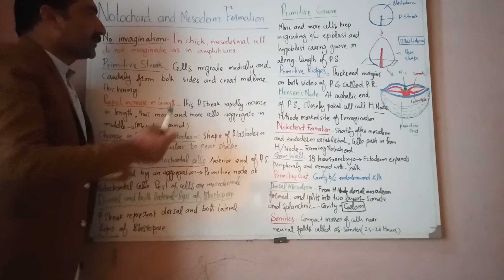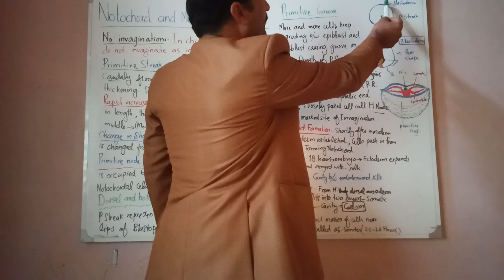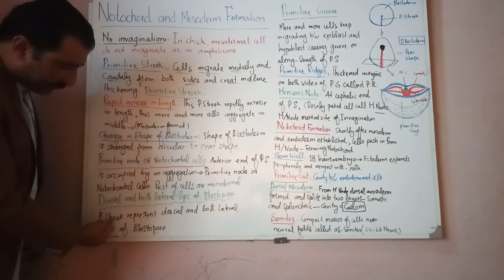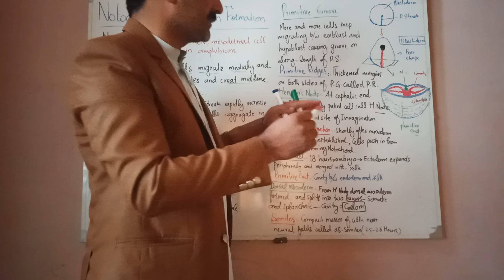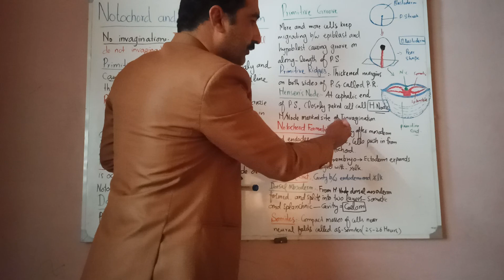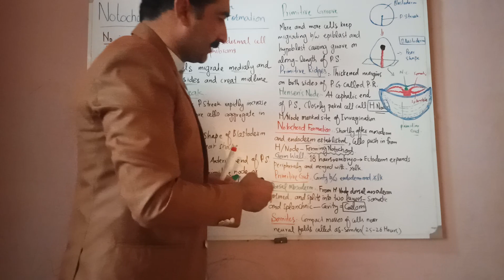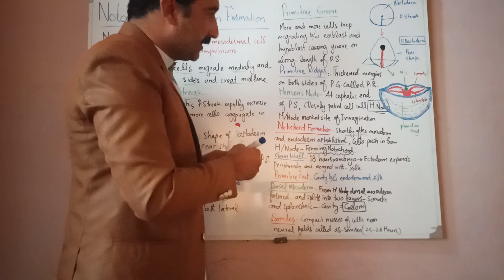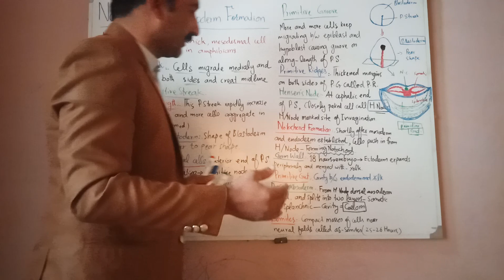NOTOCHORD AND MESODERM FORMATION